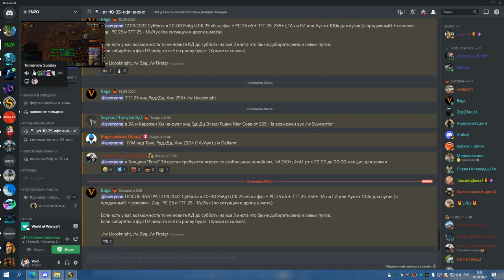ТТГ 25 МИШКА 15 09 22